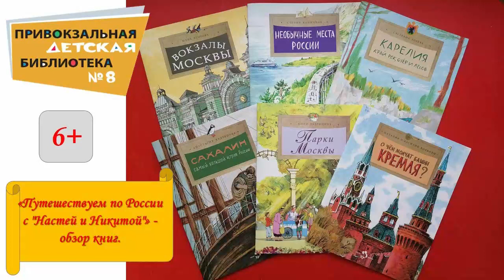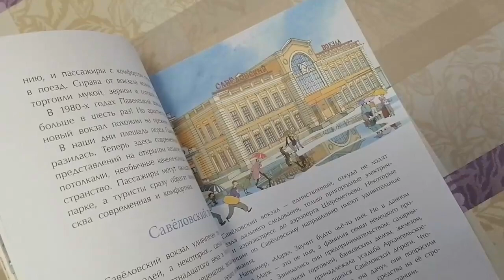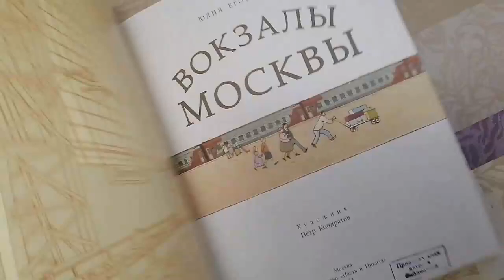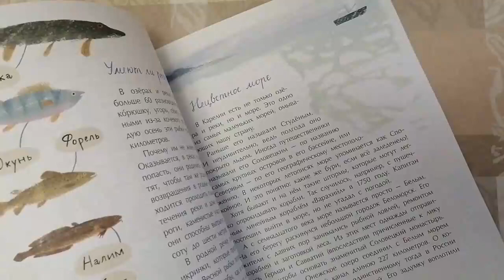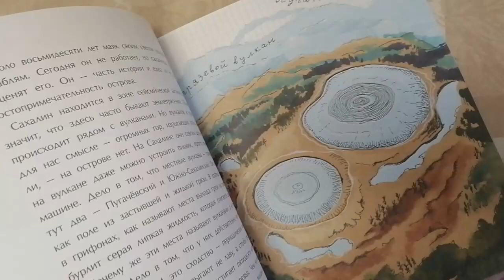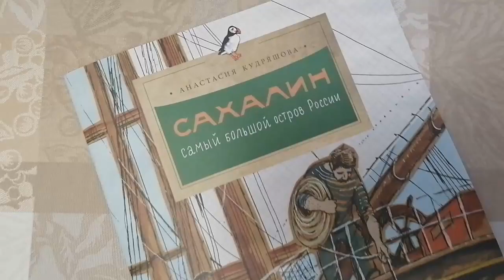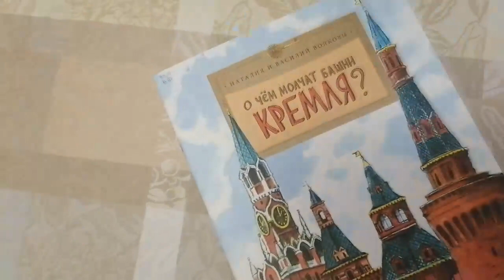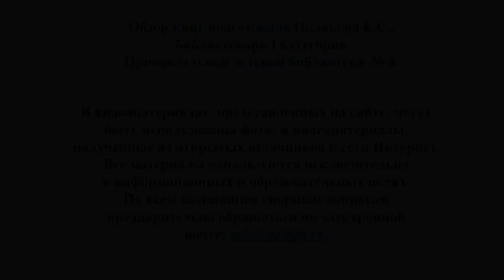Путешествуем с Настей и Никитой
Сотрудники Привокзальной детской библиотеки № 8 представляют книги об интересных местах России издательства «Настя и Никита». В обзоре представлены произведения Ю. Лавряшиной, С. Кайманова, Н. Волковой, С. Горевой и др. В обзоре идёт речь о достопримечательностях Москвы, Сахалина, Карелии и некоторых регионов Поволжья.